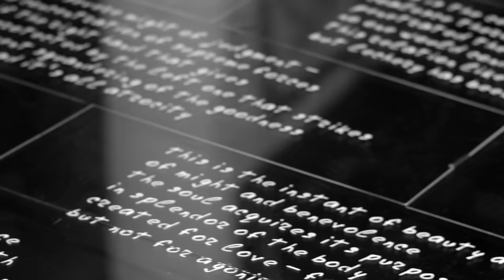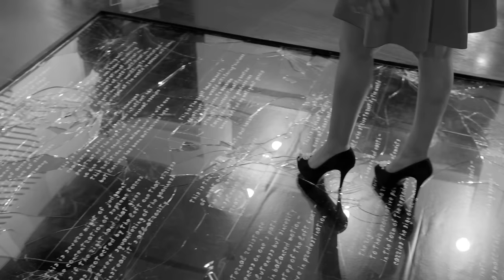Broken Vessels - By Anatoliy Kharkhurin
A short film produced by Karina Saidi narrating "Broken Vessels", a conceptual artwork by Anatoliy Kharkhurin presented at The Big Picture Art Exhibition 2015.  For more info about the artist open call for 2016, Please